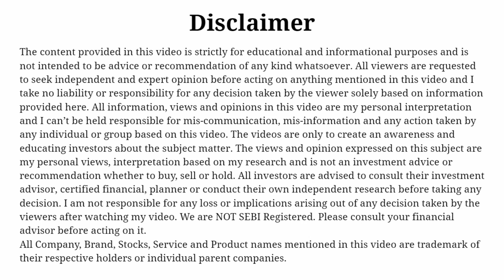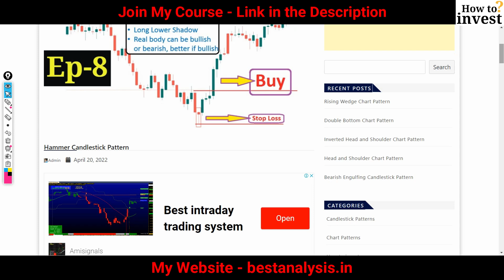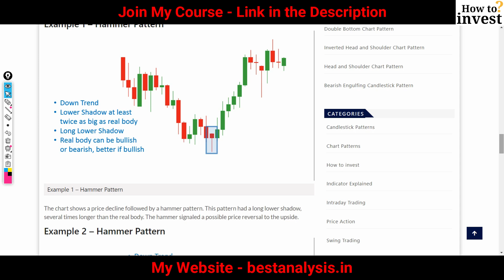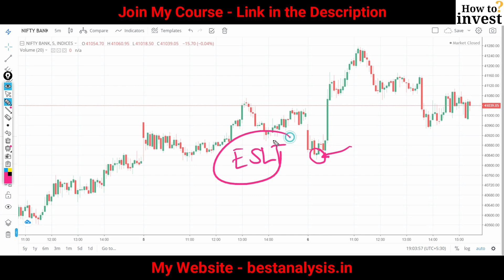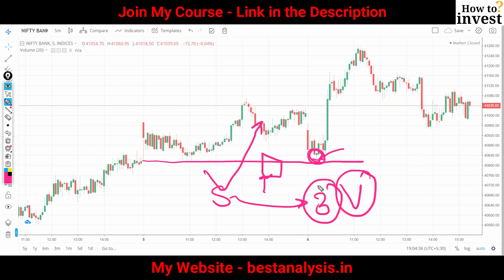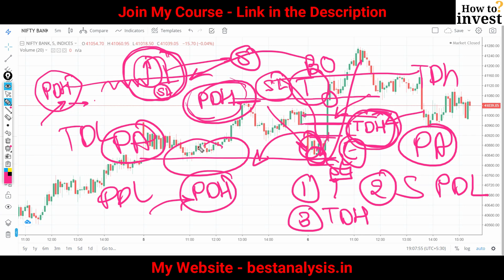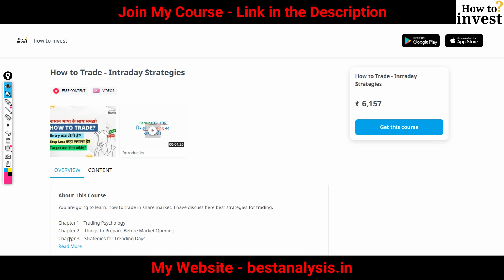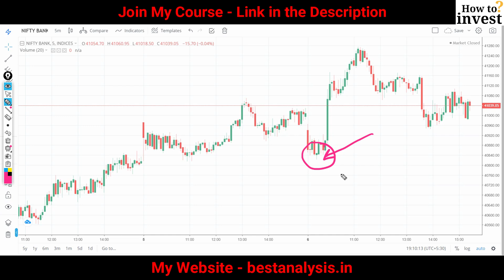Hammer को Trade करके पैसा ऐसे बनेगा?